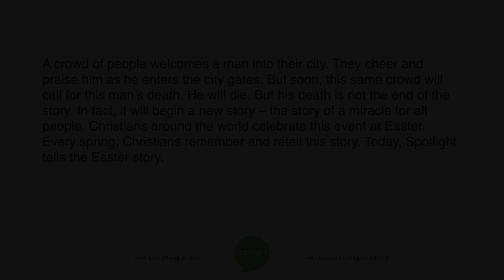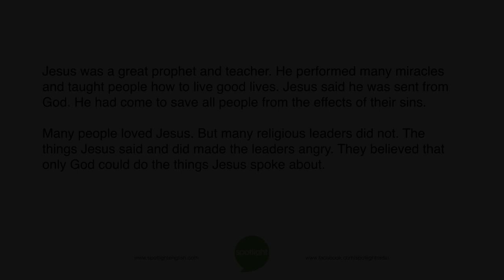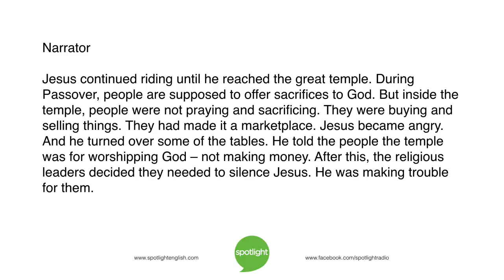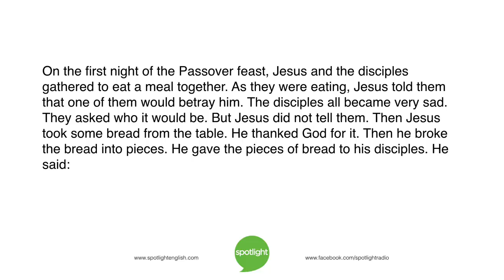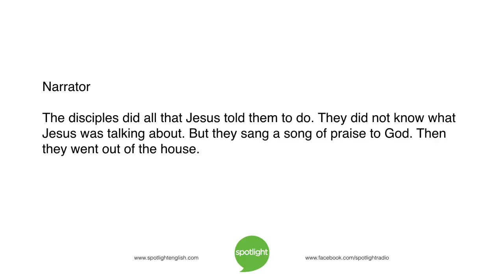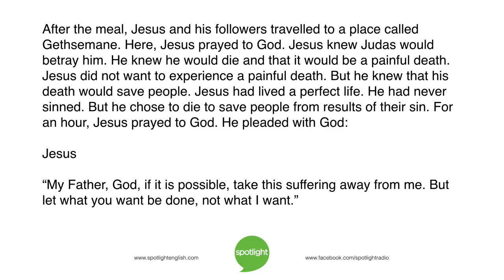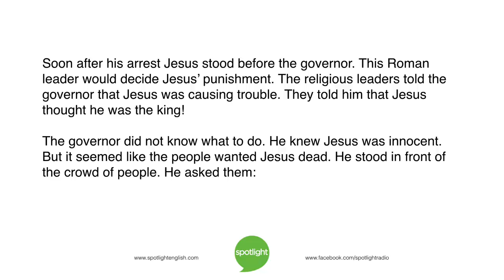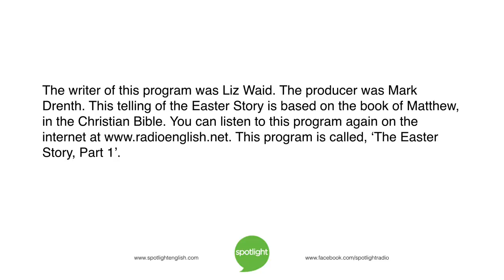The Easter Story, Part 1 | practice English with Spotlight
Easter is the most important Christian holiday. But why? Today, Spotlight tells the story behind this holiday.